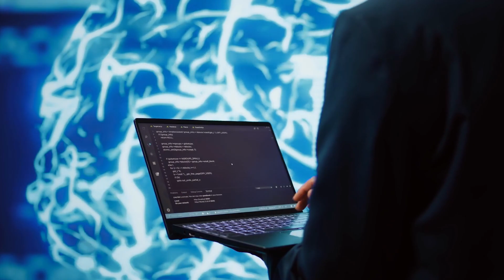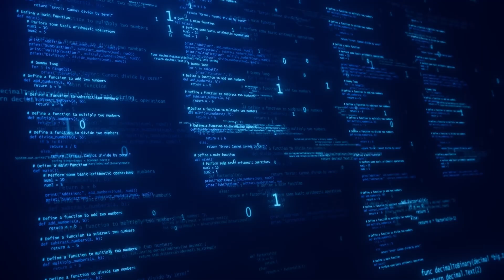Why Data Analysts Need to Understand AI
🔍 Why Data Analysts Need to Understand AI | Boost Your Skills with AI 🤖

Imagine predicting trends, automating data processes, and uncovering hidden insights with ease—that’s the power of AI in data analytics! Whether you're a seasoned data analyst or just getting started, understanding AI is becoming essential for anyone in the field. In today’s video, we’re breaking down exactly why data analysts need to know AI and how you can start integrating it into your work.

In this video, we cover:

-How AI enhances data processing and speeds up analysis
-The power of predictive analytics for forecasting future trends
-Ways to automate routine tasks and reduce human error with AI
-How AI helps you uncover deeper insights from complex data types
-Tips for getting started with AI tools like scikit-learn, TensorFlow, AWS SageMaker, and more!

📌 Chapters:
00:00 - Introduction
00:34 - Why AI Matters for Data Analysts
00:53 - 1. AI Enhances Data Processing
01:14 - 2. Predictive Analytics with AI
01:37 - 3. Automating Routine Tasks with AI
01:55 - 4. AI Uncovers Deeper Insights
02:16 - Tips for Using AI in Data Analytics
03:03 - Next Steps